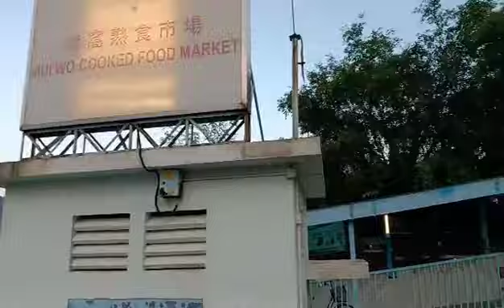quick visit to silver mine waterfalls